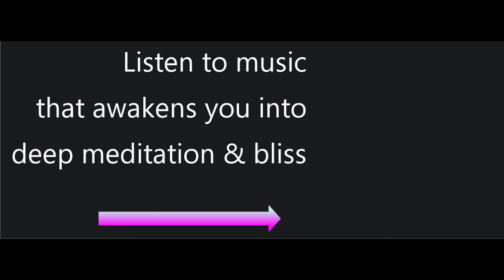Science and Spirituality | Pineal Gland & Third Eye Perception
Science and spirituality, do they mix?  Can science validate the perception of spiritual enlightenment?

Background music is "Bliss Realm" from The Radiance Shakti CDs/mp3s.

Science can see what is happening in the brain at a physical level.  Our normal waking consciousness is through the part of the brain that gives intellectual/ego perception.

We perceive through the 5 senses and then it is filtered through thinking from the perception of a separate sense of "me."

In high states of meditation, this part of the brain shuts off, the pineal gland that is associated with the third eye is activated and a completely different part of the brain begins to function.

Science can observe this biological process, but it cannot perceive the Divine Reality/ spiritual enlightenment.  Because science perceives only through the intellectual part of the brain.  It looks through thinking to define reality.  But the Divine reality cannot be perceived through thinking of the 5 senses.

Only through spiritual practice and being in the presence of enlightenment can the ego perception be temporarily shut down and this new perception is activated.  Through third eye perception, all you perceive is God.  There is just one Infinite Light, Infinite Bliss and you are That.

One of the most important parts to awakening this perception is to be in the presence of enlightenment (Kundalini Shakti).  I offer meditation music that transmits this presence of enlightenment, making it easy for you to experience deep meditation and bliss very quickly.

For more info and to hear free samples of this "Bliss Music," click on the links to the albums below:

I hope you got something good watching the video!

Kip Mazuy